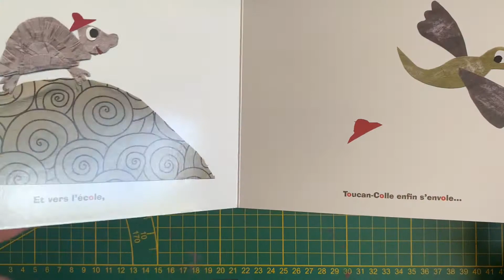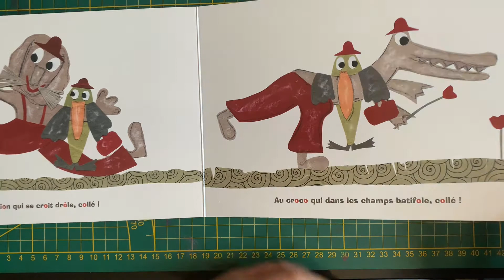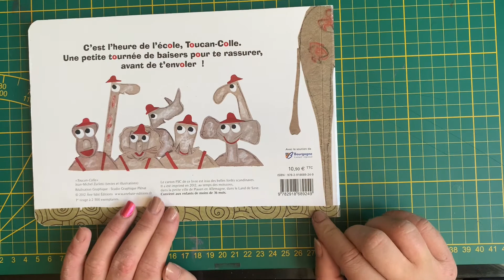C'est l'heure de l'école ! Toucan colle